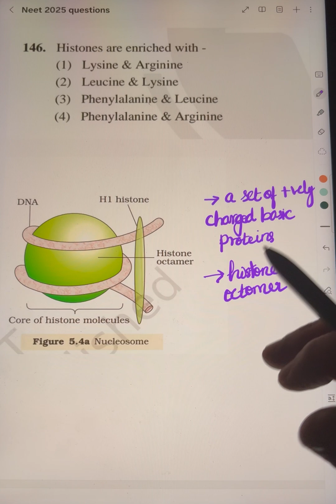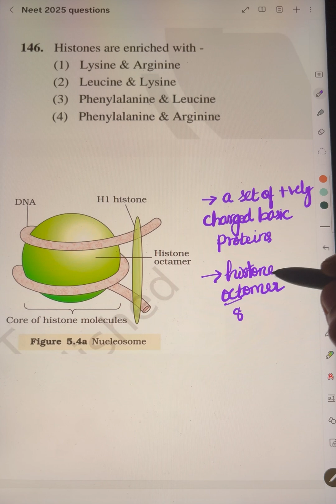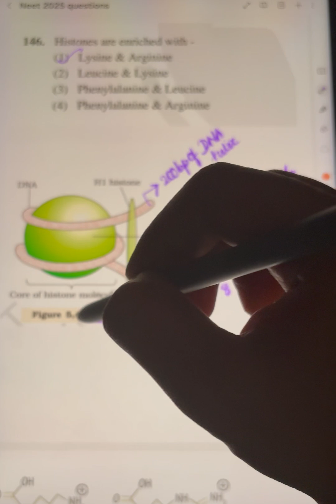Histones NEET2025 ncert neetrepeaters neetbiologytamil biozoology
Enrich your conceptual knowledge on 11th and 12th Biology with special focus towards NEET questions..